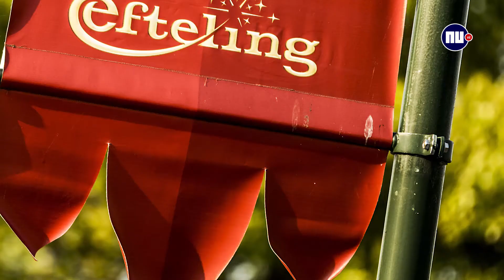VVD-voorzitter zegt 'integer' te hebben gehandeld - Nieuwsminuut #2804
Met vandaag: VVD-voorzitter zegt 'integer' te hebben gehandeld, Jongste huiler in Pieterburen overleden, Efteling past gehandicaptenbeleid aan na klachten.